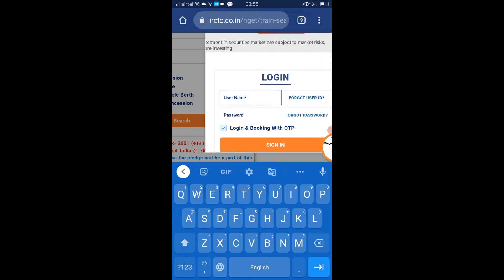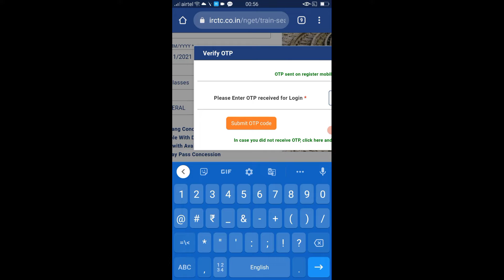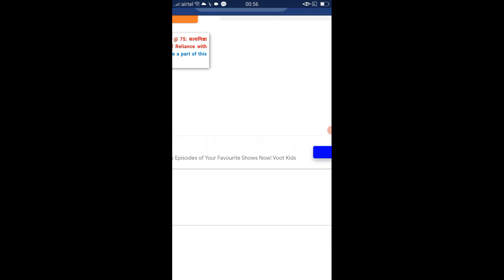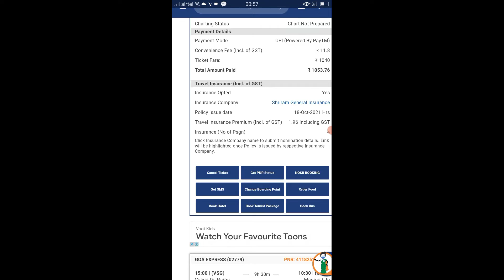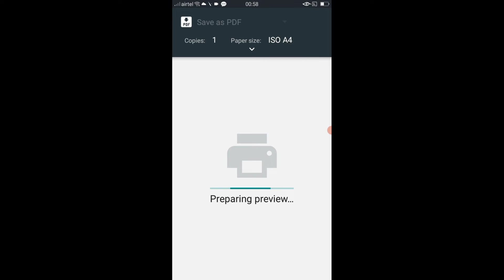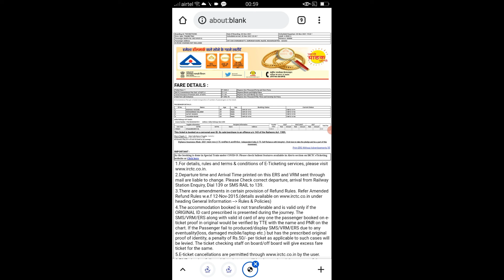IRCTC से टिकट एजेंट जैसा निकले || How To print Train Ticket Like Agent || Dawnload PDF Ticket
Hello Dosto
aj ki is video me hum ap ko bataynge train ticket agent ke jaisa kaise nikalte hai sirf 2 mint me irctc per login hoker janne ke liye video me dekh sakte ho ap.

AMAZON OFFER 24Hrs